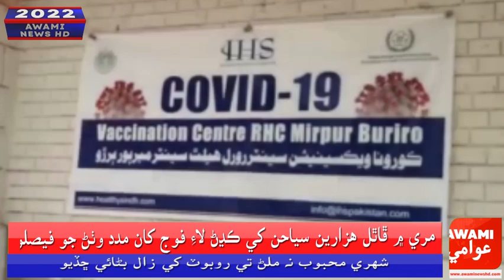ٺل لڳ معصوم نينگر ارڙي وگهي فوت ٿي ويو ساڳي ڳوٺ ۾ ڏھ ٻارڙا ارڙي ۾ مبتلا ٿي ويا